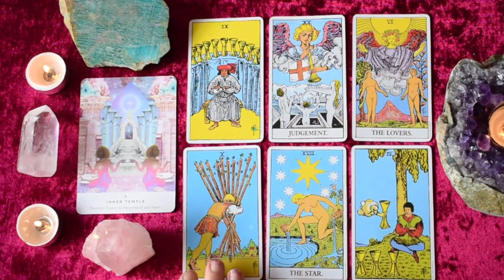ARIES Dec 9-15 | A WAKE UP CALL URGES YOU TO END A SITUATION ~ Tarot Reading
Aries weekly tarot reading for December 9-15, 2019.